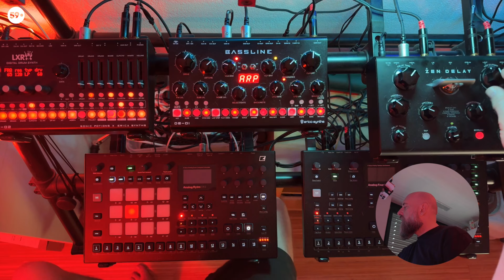Techno Jam | Erica Synths LXR-02, Bassline, Zen Delay | 59 Perlen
ABOUT //
Hi guys, here's a new jam with my new setup. I feel I need to add a compressor soon to get the reverb managed haha I made a little walkthrough video that I will upload next week - talking about the machines, routings and pro / cons.

COPYRIGHT //
Want to use my songs on your video? No problem!